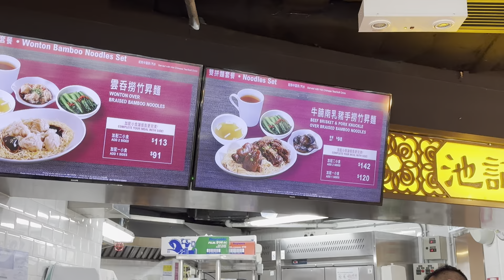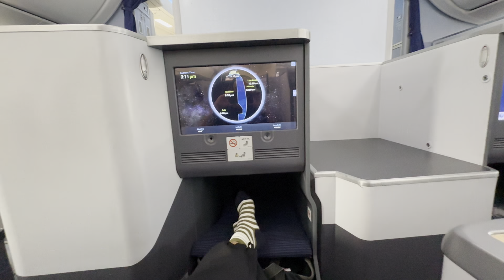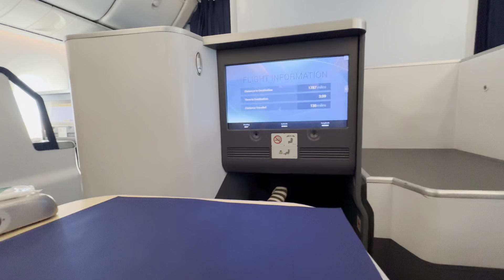The trip w/ been planning for the past 2 years finally happened. Part 1 ☺️